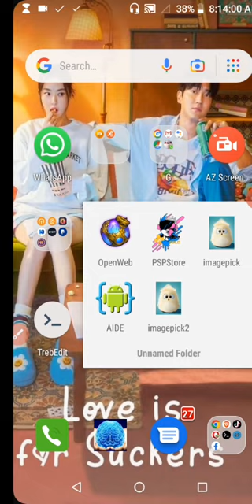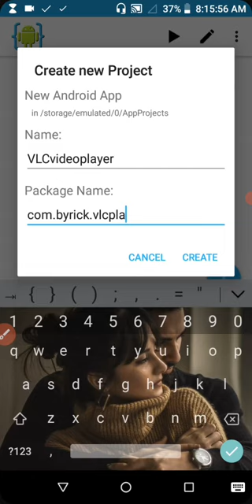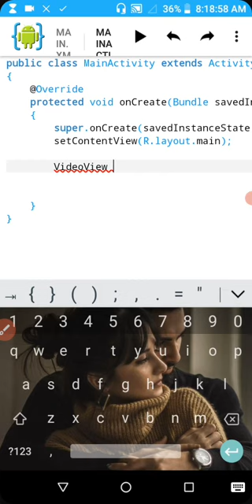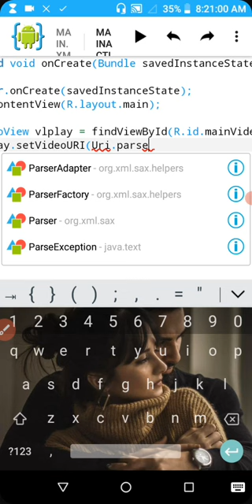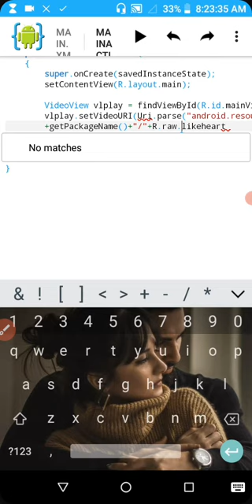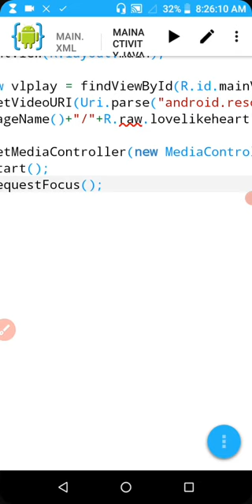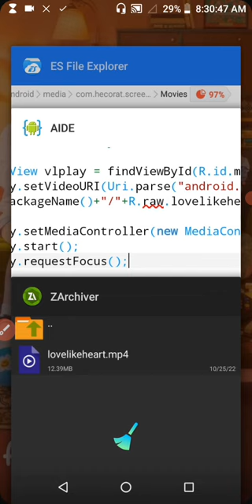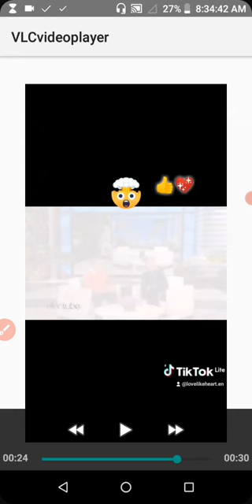How to make Video🎞️player app using only your Android phone#aide